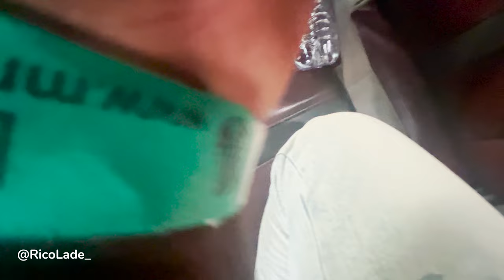Miami Jackson senior high school reunion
Catching Up with some Old Friends